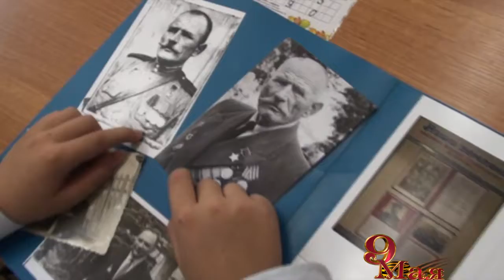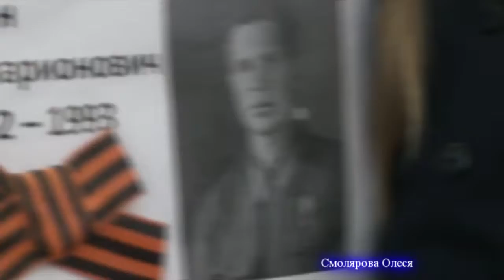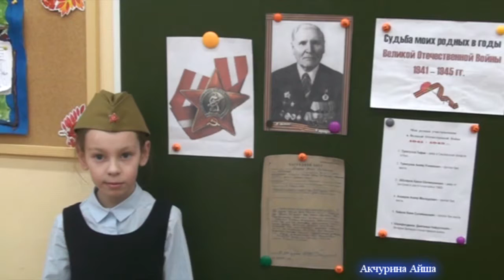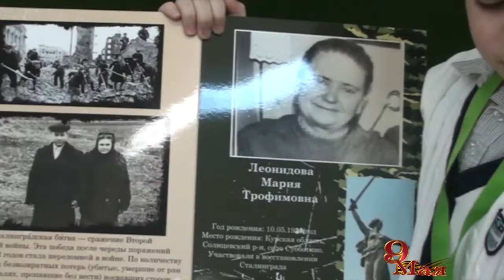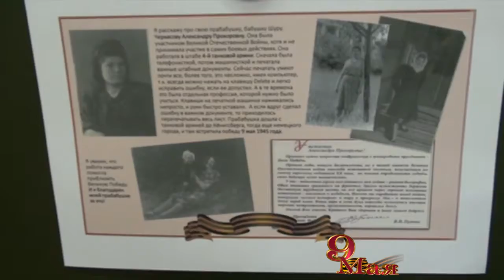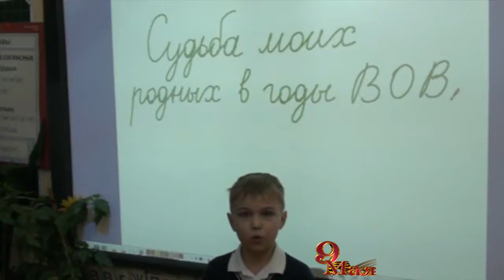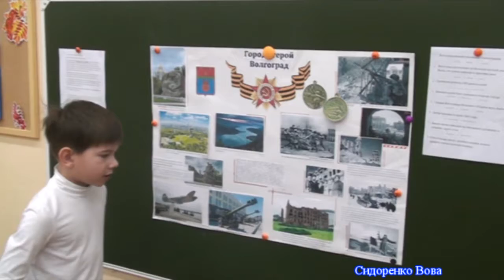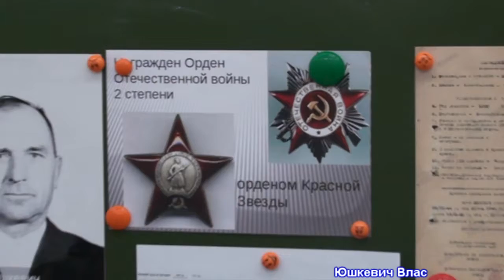1 Г к Дню Победы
Приближается самый дорогой, самый важный праздник для всех россиян и не только, праздник, когда особенно радуешься в эти прекрасные майские дни мирному небу над головой...В этом году мы празднуем 73 годовщину со дня Великой Победы в ВОВ. Как хорошо, что маленькие учащиеся нашей школы держат связь поколений и не прерывают память о тех, чьи подвиги на фронте и в тылу вершили судьбы нашей счастливой жизни в 21 веке. Ученики 1 "Г" класса ГБОУ Школы №  41 продолжают традицию каждые 4 года с появлением новых первоклассников создавать летопись памяти о судьбах своих родных в годы Великой Отечественной войны...